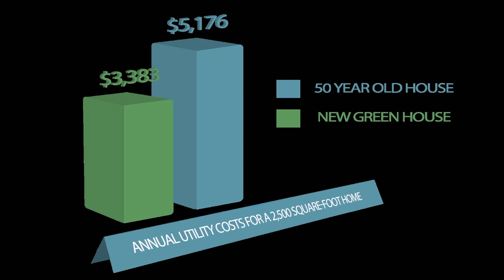Manufactured Home Remodel Blog